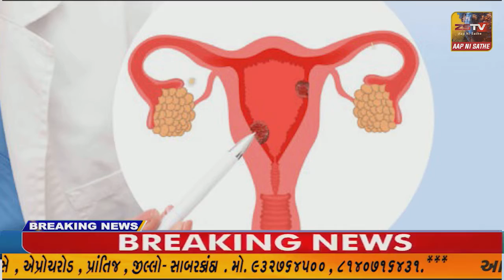: ભરૂચ મા બળેલી ખો વિસ્તારમાં પેટ્રોલ ચોર ટોળકી સક્રિય.